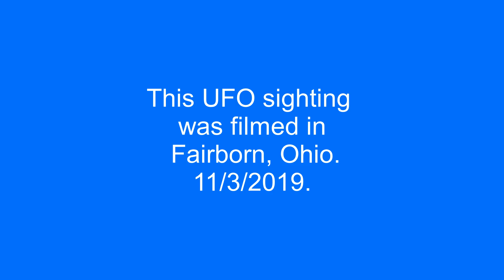Four UFOs fly in formation over Fairborn, Ohio.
This UFO sighting was filmed in Fairborn, Ohio. 11/3/2019.